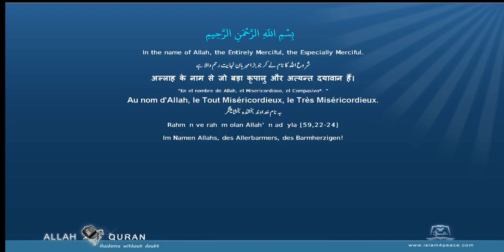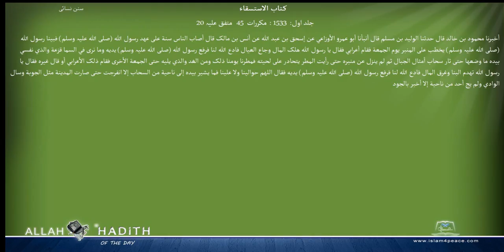Sunan an Nasai Arabic سنن النسائي015 كتاب الاستسقاء